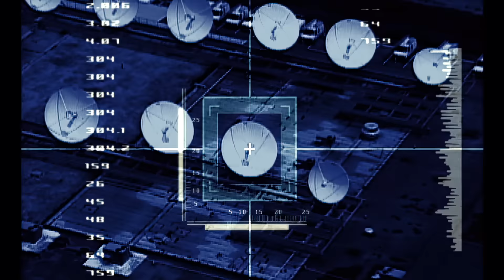P.O.D. - Satellite (Official Music Video) [HD]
Official HD remastered official music video for P.O.D. - "Satellite" from the album 'Satellite' (2001)

Stay in touch with P.O.D.

P.O.D. (Payable On Death) blends christian metal with hard rock, hip-hop and raggae and has earned four Top 10 debuts on Billboard Top 200. P.O.D. has been playing together since 1992 and as lead singer Sonny Sandoval puts it: “We are this big, beautiful, and flavorful gumbo of race and culture personally and musically.” Their 2001 album, Satellite, went triple platinum and includes hits such as “Alive”, “Boom”, “Youth of the Nation”, and “Satellite”.  Their albums Payable on Death, When Angels & Serpents Dance, and Testify have all gone gold.